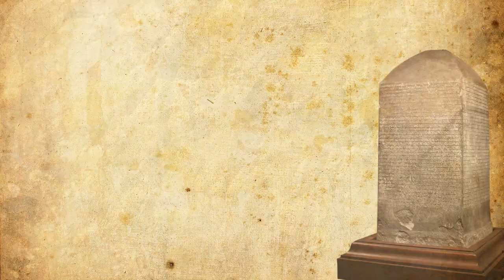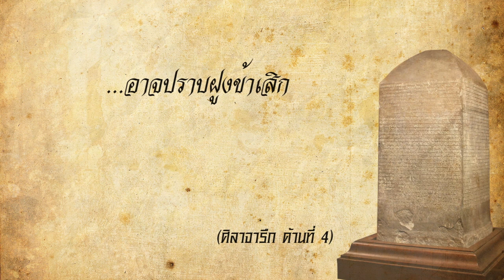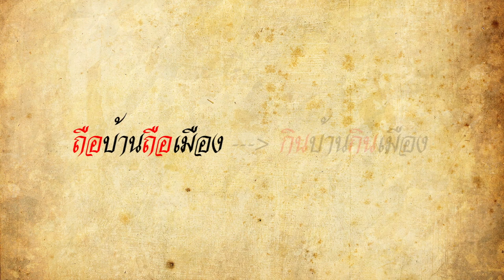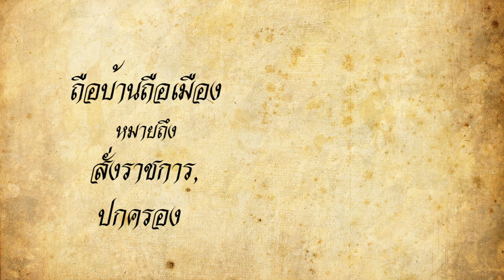รายการภาษาและวัฒนธรรมอาเซียน : วิวัฒนาการสำนวนไทยในศิลาจารึก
โดยศูนย์ภาษา ร่วมกับ กองวิเทศสัมพันธ์และศูนย์อาเซียนศึกษา มหาวิทยาลัยราชภัฏธนบุรี